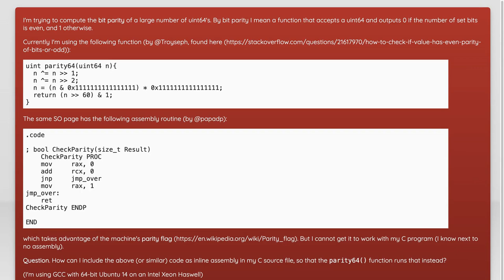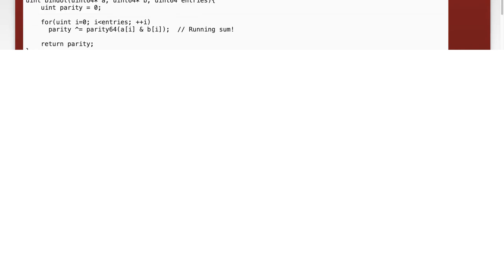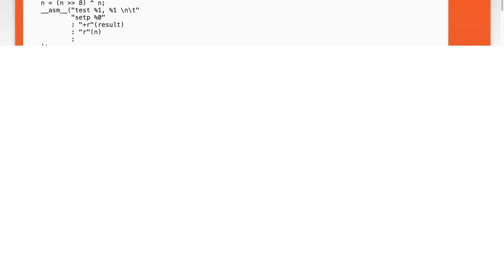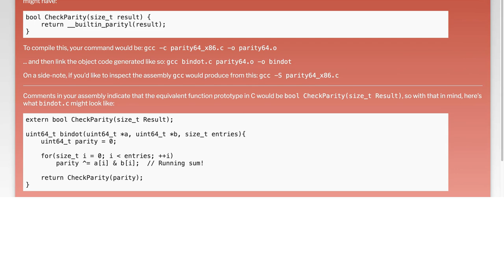Working inline assembly in C for bit parity?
c: Working inline assembly in C for bit parity?

Related to: c, assembly, x86-64, inline-assembly